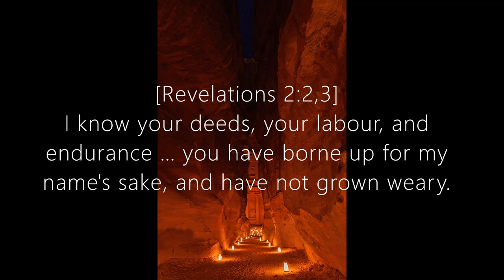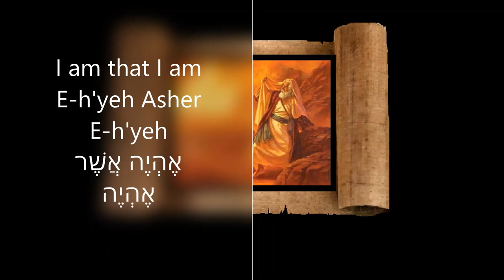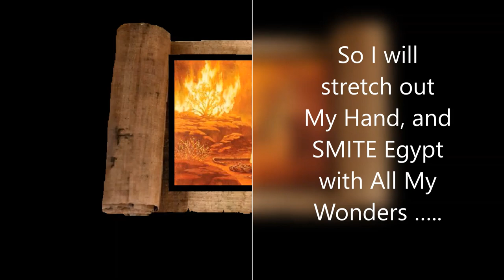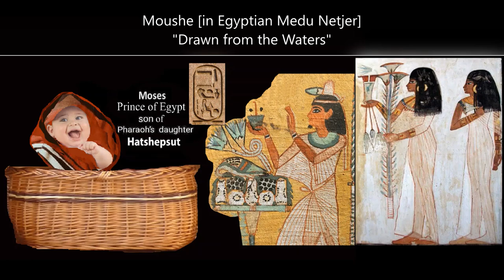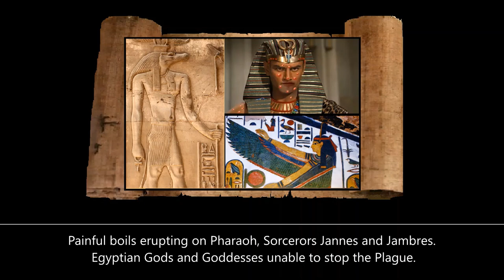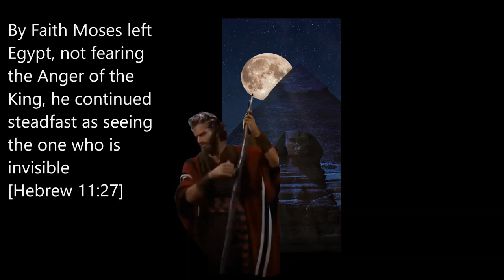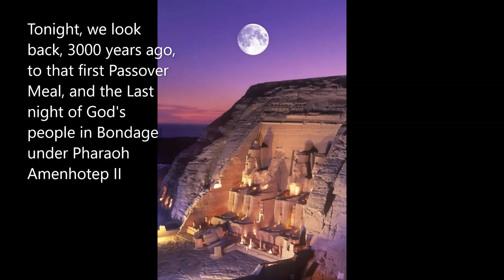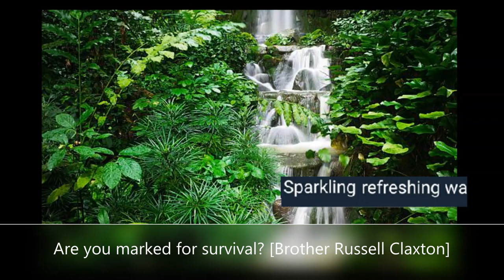Moses at Burning Bush 🔥 JW Talks Chance to prove our faith Mozell Mack Epic Music Inspire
JW Christian Talks listed in order ~ Music is HD Epic Orchestral & Egyptian style singing
Click on number to take you to the Talk you want to listen to:
(a)  17:52  ~ A Chance to prove our Faith ~ Brother Mozell Mack
(b)  59:35  ~ Imitate Jacob! Fight for a Blessing! ~ Brother Lee Waters

Pharaoh Thutmose I (pharaoh of Oppression), is the one who conversed with Shiphrah and Pu'ah the two Hebrew Midwife/Female doctors/Medicine women. Dr. Shiphrah and Dr. Pu'ah refused to back down to Pharaoh's verbal intimidation & resolutely refused to be frightened into subsmission by Thutmose's threats; Jehovah God blessed both 2 Brave single ladies with husbands, & their own family

Daughter of Pharaoh: Ma'at-ka're Meryt Hatshepsut [her funeral temple of Deir Al Bahari, was constructed and designed by the talented Architect, her adopted son Moses] Moses received an extensive education in Mathematics, Sciences, Architecture & Design, and is well trained as a Warrior -- He is an experienced General in the Military. From Hatshepsut his Egyptian Mother (as allowed by Jehovah's hand), Moses was raised with pose and gracious manners, he carried himself with confidence & dignity. The Training he received in Midian as a shepherd (in Jehovah's hand), groomed him in humility and great patience. Jehovah had used both aspects to equip him for the future leadership/prophetic roles in governing and in leading the Nation of God's People. Hatshepsut dies before Moses leaves for Midian

Wife #1 of Moses: Lady Tarbis of Ethiopia, Cush. Moses met her when he was conquering Ethiopia, Princess Tarbis sued for Peace with Marriage offer, seeing how Handsome and valiant Moses is. Moses accepts Offer. Tarbis consummate marriage with Moses and goes to Egypt [Related by Josephus].

After Hatshepsut dies, her envious Nephew Thutmose III came on power. Moses killed an Egyptian during this time and fled for his life. Thutmose III branded Moses a traitor and had Hatshepsut's Royal Name, Seal, and Her wall paintings with Moses ~ all chipped and torn away [anything depicting Hatshepsut holding a Baby was scrapped in every city in Egypt].

Wife #2 of Moses: Shepherdess Tzipporah daughter of Chieftain Yet'roh (Jethroh of Midian, father of 7 daughters)
Pharaoh of Exodus: Amenhotep II who contends with Moses and Aaron. Dies at Red Sea.
Pharaoh's first born who dies in the 10th Plague: Crown Prince Thutmose

The wife Moses married in Sinai: (Remarried in a public ceremony) Princess Tarbis of Ethiopia (after a 40 years long seperation, a joyful reunion in the desert) She finally found him camped at Mount Sinai. By then Tzipporah had long died. Jehovah reunites Moses with his First Love, the princess of Ethiopia. Miriyam envied the foreign wife of Moses and she conspired with Aharon to tear Moses and his wife apart [Miriyam loves power and control], she slanders Moses and ended up getting struck by leprosy by Yehowah God as a punishment. That's what a hateful person gets when they impute the worst on motives on others.

Moses leading God's people out of Egypt was a remarkable accomplishment, and in the Mountains of Sinai [Seen-nai] he wrote at least 5 scrolls. Many foreign families joined Moses [including many Ethiopians]. Phinehas [grandson of Aharon], his name is actually Ethiopian [Phey-nei-Haa-see].